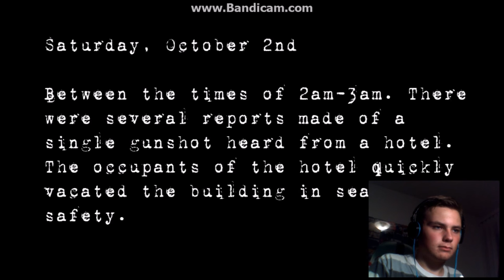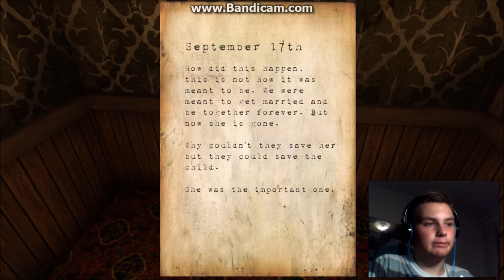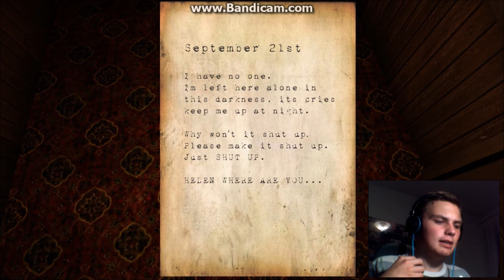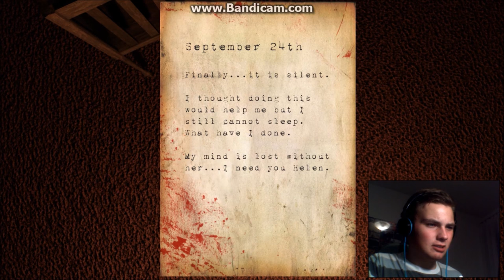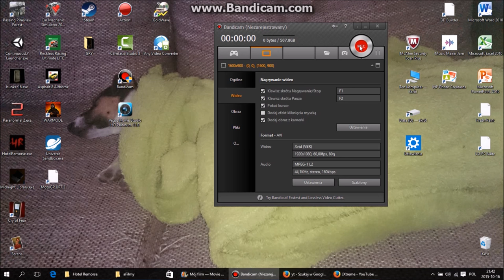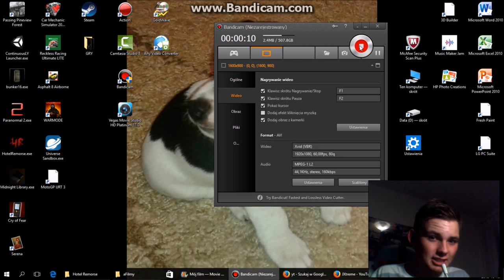Mało straszne - Hotel Remorse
Straszne w tej grze są tylko jumpscare-y i to tyle. Zapraszam